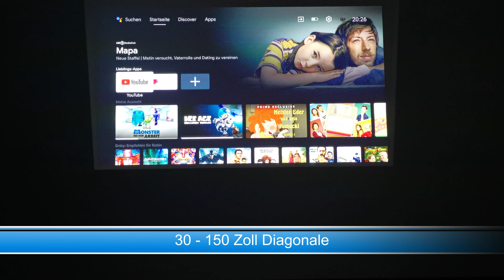Anker - Nebula - Mars III Outdoor Projektor - Produktvorstellung (german)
Als Beta-Tester durfte ich diesen Projektor vorab testen.
Daher darf ich auch etwas Rabatt einräumen; bestellt den Projektor dafür bei Interesse über folgenden Link:
pages/d2333-mars-3/

Es handelt sich um einen Refferal-Link um das Produkt zu promoten, ich bin aber nicht am Umsatz beteiligt.